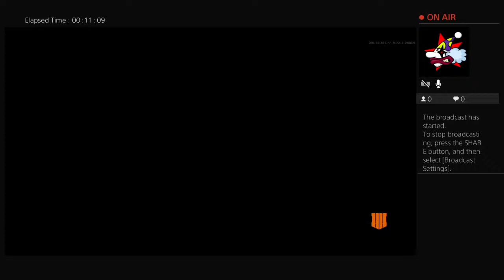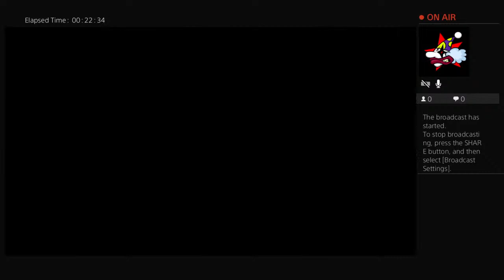hotpunkgirl420's Live PS4 Broadcast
Imma badass anf im pretty cool